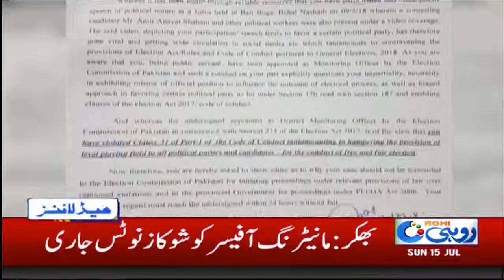News Headlines | 9:00 PM | 15 July 2018 | Rohi